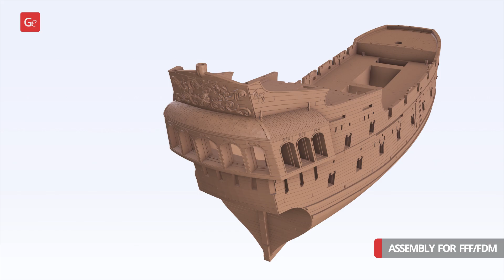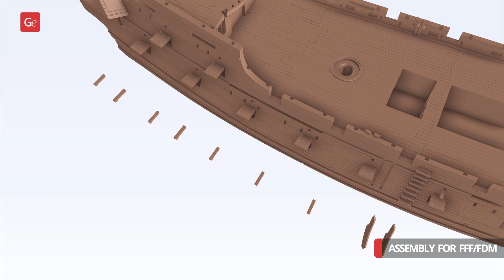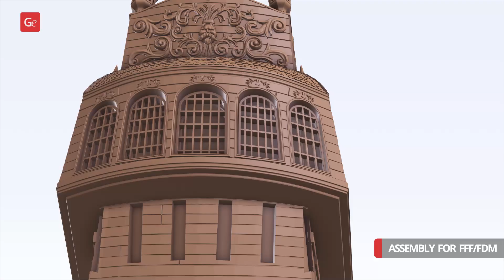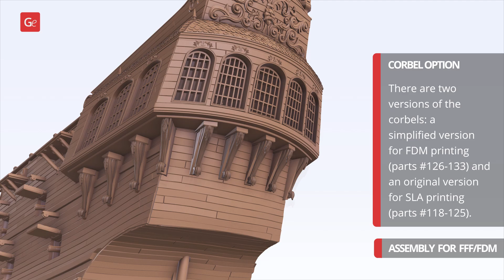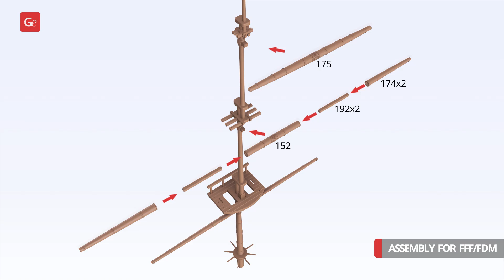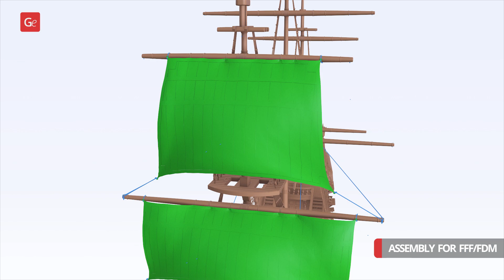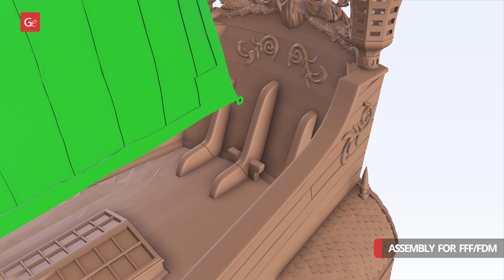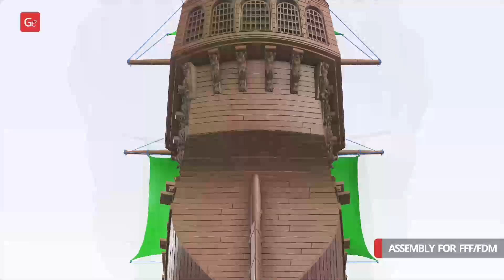Black Pearl 3D Printing Model | Assembly by Gambody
Black Pearl 3D Printing Model is now available on Gambody marketplace!

- 00:10 - FFF/FDM 1.0 version assembly

Black Pearl for 3D printing consists of 239 files.

Scale: 1/64
Sizes: